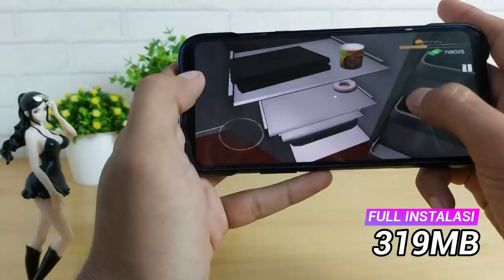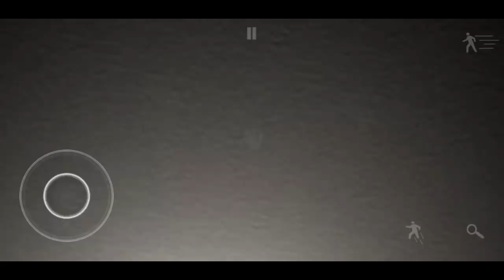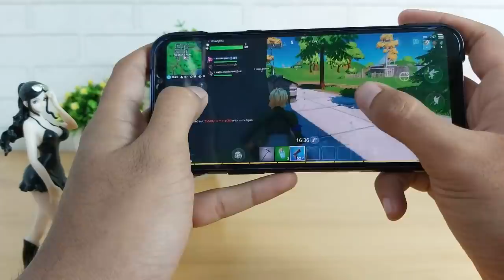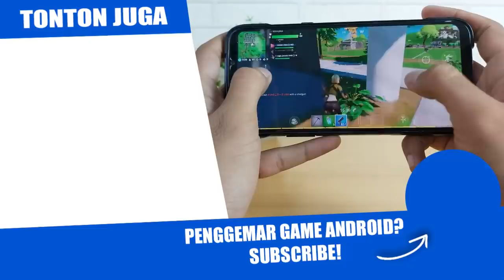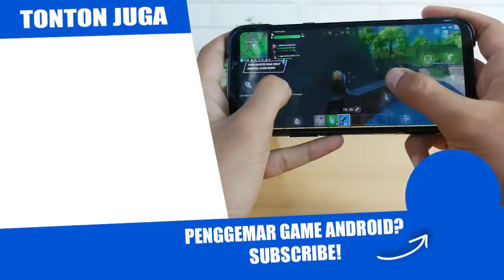6 Game Android Terbaik Hasil Port dari PC dan Konsol Part 2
Assalamu'alaikum.
Beberapa waktu yang lalu saya sempat membahas game-game Android yang hasil port dari PC dan konsol ya? Terus banyak dari kawan-kawan yang minta saya lanjutin pembahasan itu di part berikutnya. Nah, di video kali ini saya akan membahas 6 game Android terbaik hasil port dari PC dan konsol. Kira-kira apa aja gamenya? Cekidot ya? Selamat menonton ^_^
6.

5.
Game: Emily Wants to Play Too

4.

3.
Game: GTA: Liberty City Stories

2.

1.